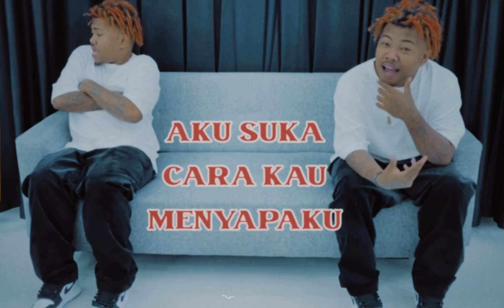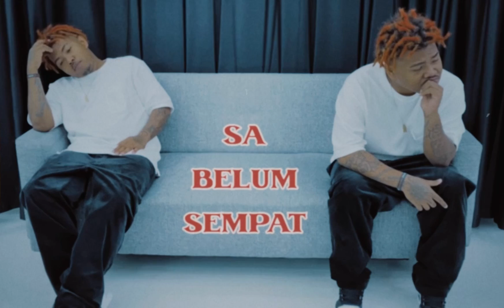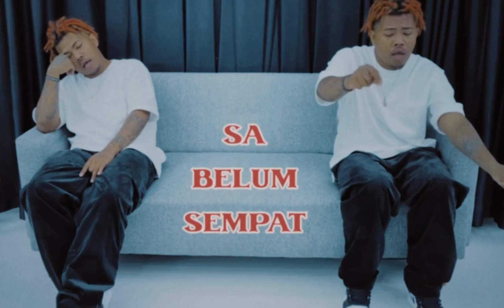GunZ - BELUM SEMPAT ( Video Lirik )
Pokoknya inti lagu ini kalo suka bilang kang diam diam nanti ornag ambil aahhaah